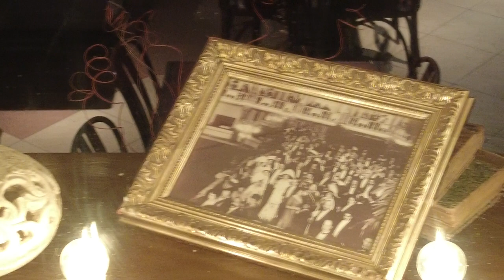Part 13] Saint Petersburg Night views of the Hermitage, Streets Night walk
Night walking tour in St. Petersburg, Russia. In this video, we will walk along the Moika embankment, along the Hermitage.

 Info:
Tourism in St. Petersburg is an important branch of the city's economy. It is the tourism business associated with the reception of guests from foreign countries and other regions of Russia, as well as the resulting economic activity in the service sector, that play a significant role in the economy of St. Petersburg. The close suburbs of the northern capital in the 21st century are already intracity municipalities within St. Petersburg: Pushkin, Pavlovsk, Peterhof, Strelna, Kronstadt, Lomonosov and complement the city on the Neva with a significant historical and cultural heritage and numerous attractions.

St. Petersburg is the northernmost of the largest cities in the world. Its geographic coordinates are 59°57' north latitude and 30°19' east longitude. The 60th parallel, on which the northern capital of Russia is located, passes through Greenland, Alaska and Oslo, the capital of Norway. The area of the city is 606 sq. km, and with the suburbs -1451 sq. km. Petersburg is divided into 19 administrative districts and 111 municipalities.

El turismo en San Petersburgo es una rama importante de la economía de la ciudad. Es el negocio turístico asociado con la recepción de huéspedes de países extranjeros y otras regiones de Rusia, así como la actividad económica resultante en el sector de servicios, lo que juega un papel importante en la economía de San Petersburgo. Los suburbios cercanos de la capital del norte en el siglo XXI ya son municipios dentro de la ciudad dentro de San Petersburgo: Pushkin, Pavlovsk, Peterhof, Strelna, Kronstadt, Lomonosov y complementan la ciudad en el Neva con un importante patrimonio histórico y cultural y numerosas atracciones.

San Petersburgo es la más septentrional de las ciudades más grandes del mundo. Sus coordenadas geográficas son 59°57' de latitud norte y 30°19' de longitud este. El paralelo 60, en el que se encuentra la capital del norte de Rusia, pasa por Groenlandia, Alaska y Oslo, la capital de Noruega. El área de la ciudad es de 606 sq. km, y con los suburbios -1451 sq. kilómetros Petersburgo se divide en 19 distritos administrativos y 111 municipios.